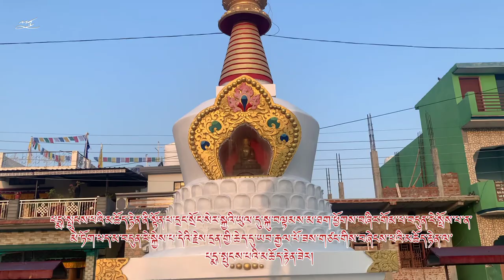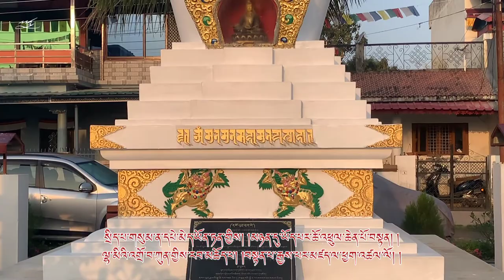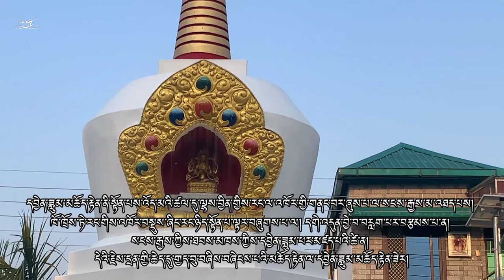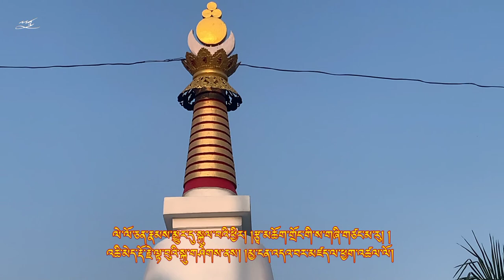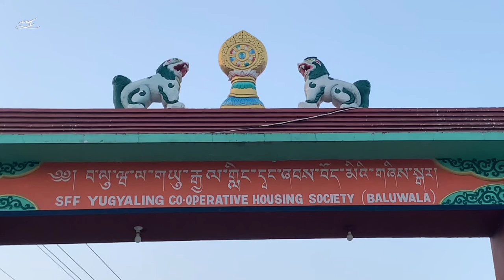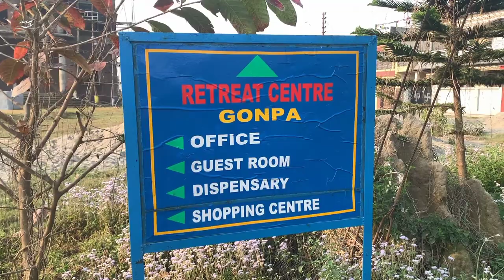THE EIGHT GREAT STUPA || SFF SOCIETY YUGYALING || BALUWALA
Chorten or Stupa (མཆོད་རྟེན།) is an important religious monument in Buddhism, symbolizing Buddha’s presence. It also holds precious Buddhist relics and sometimes even preserved bodies of renowned lamas. Tibetans believe that performing Koras of the monument is an act of high merit.

The 8 different Stupas in Tibetan Buddhism:

1) Lotus Blossom Stupa
This stupa refers to the Buddha’s birth, when he was still called Siddharta Gautama.

2) Enlightenment Stupa
This stupa symbolizes the Buddha’s attainment of enlightenment (under the Bodhi tree in Bodhgaya).

3) Stupa of Turning the Wheel of Dharma
This stupa refers to the first teaching that Buddha gave after he reached enlightenment; in the deer-park in Sarnath.

4) Stupa of Great Miracles
This stupa refers to various miracles the Buddha performed at Shravasti, where he was challenged to demonstrate his realization of enlightenment.

5) Stupa of Descent from Tushita Heaven
The Buddha’s mother, Mayadevi, was reborn in Tuṣita Heaven. In order to repay her kindness the Buddha went there to teach the dharma to her. This stupa commemorates the Buddha’s return from this celestial realm in order to continue his teachings on earth.

6) Stupa of Reconciliation
This stupa symbolizes the Buddha’s resolution of adisagreement among the sangha (the monastic followers).

7) Stupa of Complete Victory
Also called the Stupa of Long Life, this stupa refers to the Buddha’s agreement to prolong his life by three months, after one of his followers had begged him not to pass away.

8) Stupa of Parinirvana
This stupa symbolizes the Buddha’s passing into nirvana. His complete absorption into the highest state of mind is a state of true peace – which is beyond death.